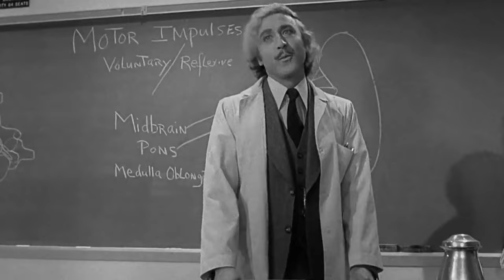Young Frankenstein 1974 Cast: THEN and NOW [48 Years After]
Young Frankenstein is a 1974 American comedy horror film directed by Mel Brooks. The screenplay was co-written by Brooks and Gene Wilder. Wilder also starred in the lead role as the title character, a descendant of the infamous Dr. Victor Frankenstein. Peter Boyle portrayed the monster.[4] The film co-stars Teri Garr, Cloris Leachman, Marty Feldman, Madeline Kahn, Kenneth Mars, Richard Haydn, and Gene Hackman.
_Starring:
Gene Wilder
Peter Boyle
Marty Feldman
Cloris Leachman
Teri Garr
Kenneth Mars
Madeline Kahn